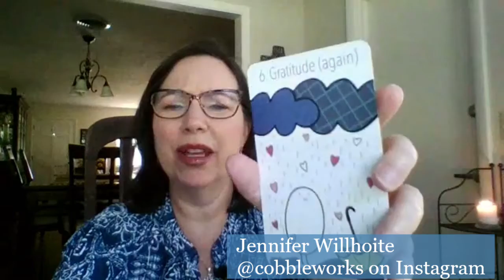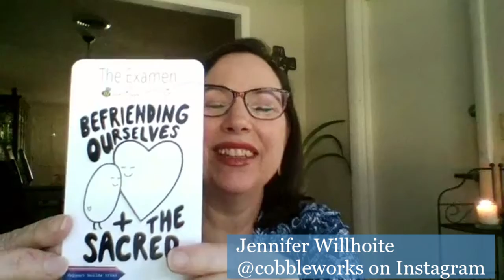Trinity Sarasota Midweek Reflection Desolation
Today's reflection was inspired by an Instagram post written by Jennifer Willhoite, creator of CobbleWorks: Little Stories of Love + Hope.

Desolation defined- a disconnection to my true self and Love in my daily life

1 John 4:16
and those who abide in love abide in God,
and God abides in them.

Some causes of desolation:
Self Doubt
Procrastination
Avoidance
Denial

The Good News:
The things that disconnect us can become a doorway to connect to our true self, Love, and the world.

Rev. Lisa Degrenia
Trinity Sarasota